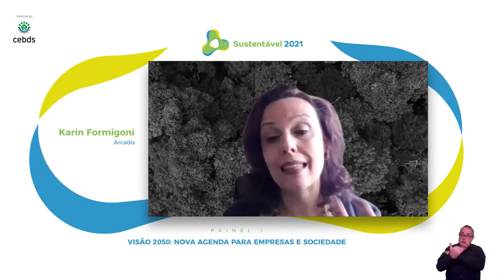Vídeo com highlights do Sustentável 2021